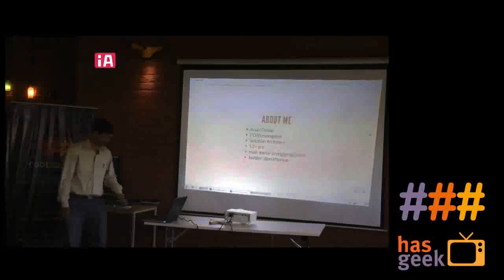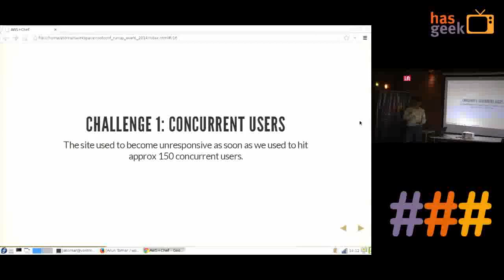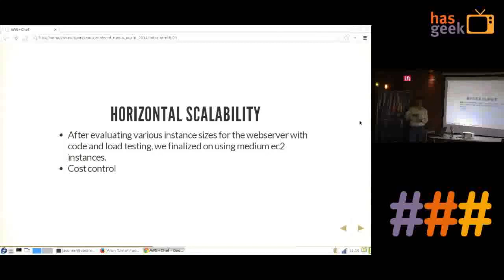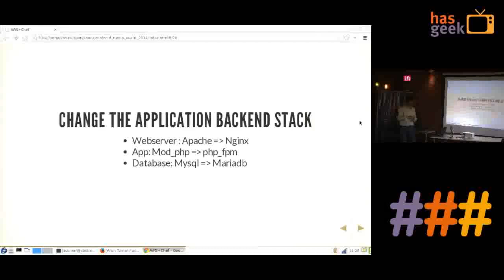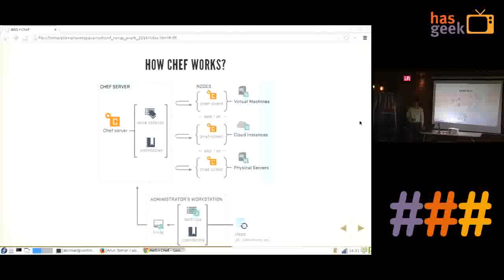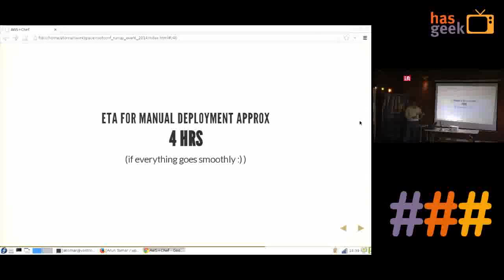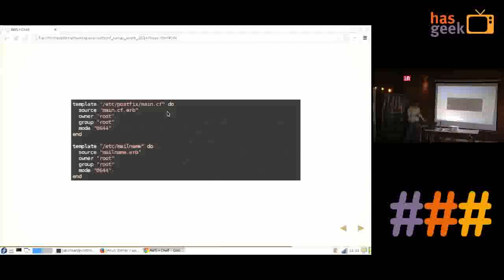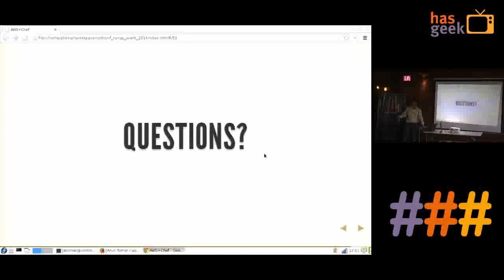Arun Tomar - Scaling a Social Networking site: AWS + Chef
Arun Tomar talks about scaling a social networking site: AWS + Chef At the RootConf run-up event at ThoughtWorks, Pune on March 22nd 2014.